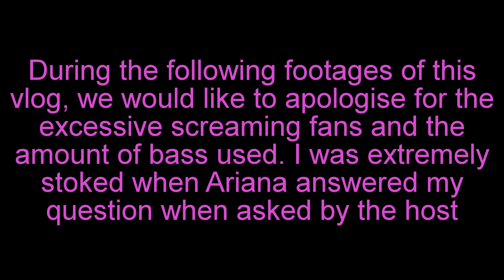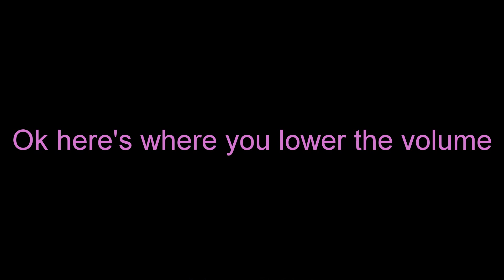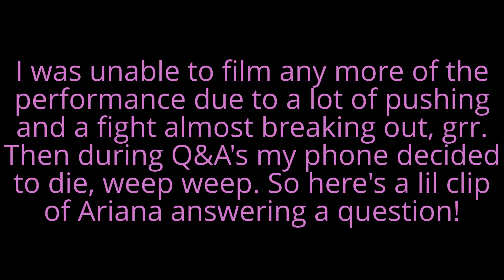Ariana Grande Secret Gig in Cental London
ATTENTION: Do not watch this video if you are NOT a fan or do not like Ariana's music. Anyone leaving mean or spiteful comments will be dealt with accordingly. We do not mean to sound harsh but we will not appreciate negativity. But if you do, we hope you enjoy watching this video and click the thumbs up icon to like. Stay Dreamy! :)